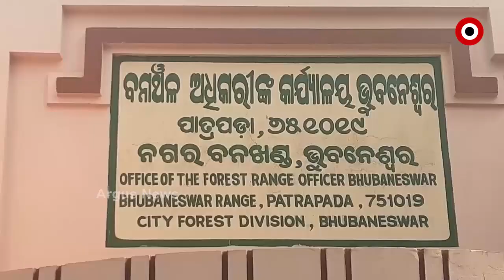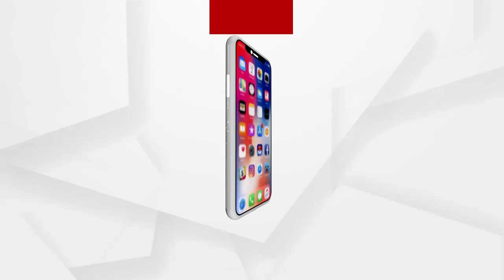ଭୁବନେଶ୍ୱରରେ ସାପ ବିଷ, ଜବତ ଘଟଣାର ବିଦେଶ ଲିଙ୍କ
ଭୁବନେଶ୍ୱରରେ ସାପ ବିଷ, ଜବତ ଘଟଣାର ବିଦେଶ ଲିଙ୍କ । ଚାଇନାକୁ ସପ୍ଲାଏ ହେଉଥାଇପାରେ ଏହି ବିଷ । ଯାହାକୁ ସନ୍ଦେହ କରି ଅଧିକ ଅନୁସନ୍ଧାନ ଲାଗି ୱାଇଲ୍ଡ ଲାଇଫ କଣ୍ଟାଲ ବ୍ୟୁରୋର ସହାୟତା ନେବ ସିଟି ଫରେଷ୍ଟ ଡିଭିଜନ.